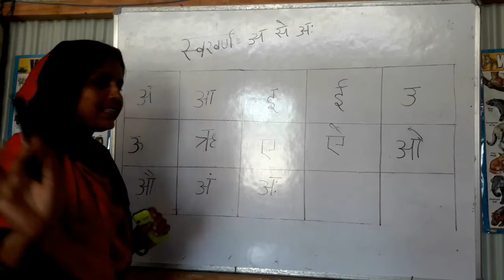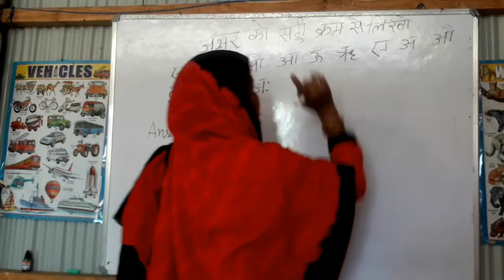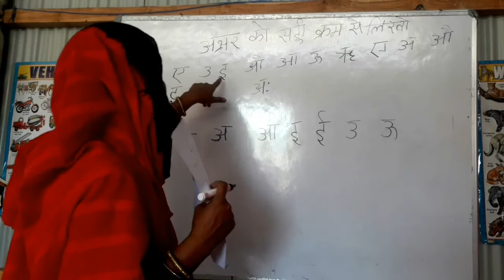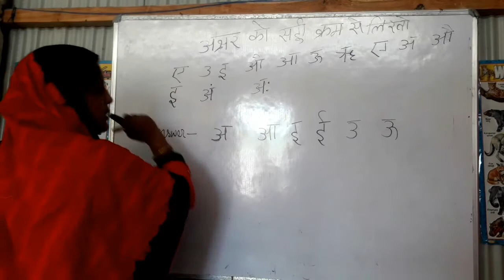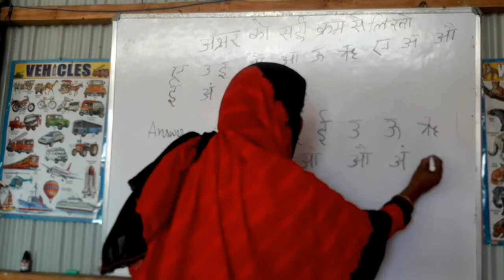Hindi Varnamala|Learn Hindi Alphabets: Swar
The teacher is teaching Hindi Varnamala

ABOUT
This Channel is dedicated to the students. Here We will share all our experiences in our school & Tips how to teach various subjects like English, Maths, Science, EVS and Bengali of Nursery to Upper Classes and special classes of Spoken English and English Grammar and Computer Classes.